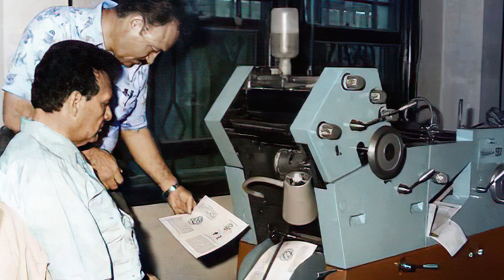Samael Aun Weor ¿Apoyado por la Masonería?... La Respuesta del Secretario Fernando Salazar.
Sus seguidores mencionaban que Samael Aun Weor, era un maestro apoyado por la divinidad, y que de ninguna manera iba a necesitar el apoyo de una organización como la Masonería.

También definían a la Masonería como una organización involutiva y decadente.

Pero, ¿Samael fue apoyado por la Masonería?

Lo que se cree, y lo que dice un secretario de Samael.

Un breve estudio revolucionario de conocimientos ocultados.

* * * DESCARGAS GRATUITAS * * *

«  CONCILIO GNÓSTICO  »
La Cátedra Litúrgica de Samael Aun Weor.
Los Rituales que enseñó Samael.

«  CONGRESO GNÓSTICO  »
El Congreso Gnóstico de Guadalajara de 1976.

+ Circular en que Rabolú engaña a sus seguidores y prohibe las obras de Samael: